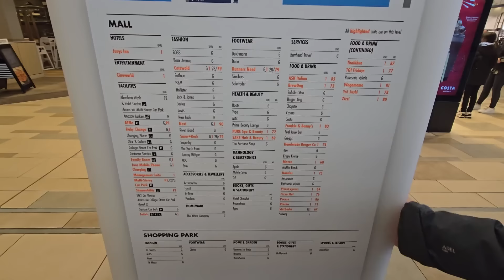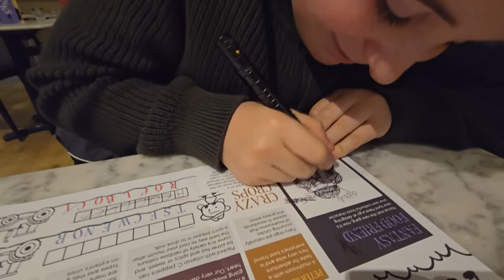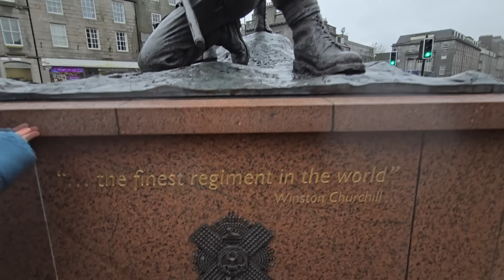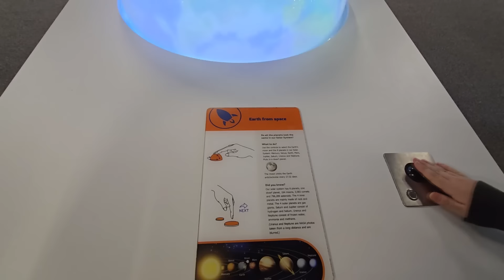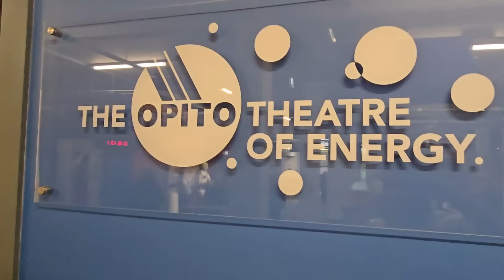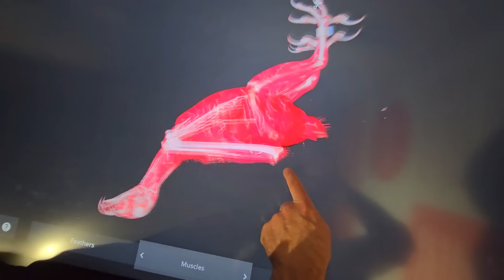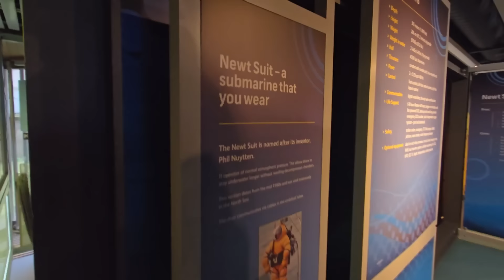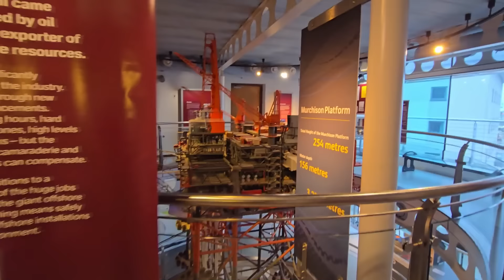Aberdeen here we come!!!!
Our day starts of with a wet walk, with Nigel  the German Shepard & Polly the Springer Spaniel. We then take a glorious visit to Aberdeen via the train with ScotRail, see the amazing architecture, Harbour and Union Square. Have a lovely meal in Pizza Express followed by a walk to the Aberdeen Science Centre. We also make a pit stop in the Aberdeen Maritime Museum.

Recoding equipment;

DJI Mini 2

Galaxy S24 Ultra

Hollyland Lark Microphones Mk2

Phone tripod

Equipment used/tested during videos our videos;

Vax Platinum Smart Wash

Vax Solution

Cyrusher Kommpda E-Bike

Mammut Sapuen Walking boots

Ultenic T10 Elite Robotic Vacuum

ULTENIC P30 Grooming Kit

Spring Sale, only needs £149.99 after using the £20 off code plus the Amazon coupon! Total £100 money saving.

Mosfiata Knife

Guinness NitroSurge

Guinness NitroSurge cans

Chuck it ball thrower

Chuck it Dog balls

Glass storage jars for fruit

Milk Frother

Coffee Machine

Thermos Food Flask

PRIVACY POLICY and FULL DISCLOSURE:
Tracey and Ben Vlogs is a participant in the Amazon Services LLC Associates Program (UK)